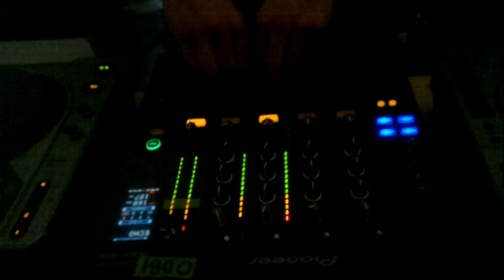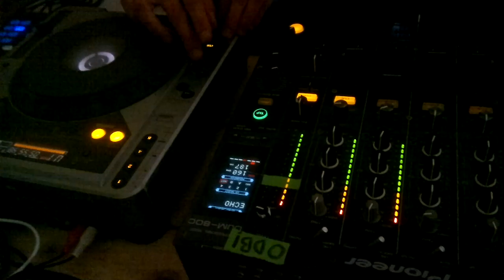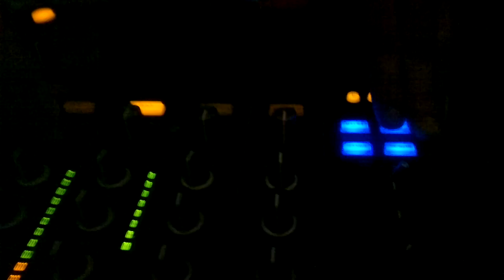ELECTRONIC AFTER PARTY @ BOSCO DI GALU 14/05/2011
BOSCO DI GALù NAPOLI 14.05.11

HARDFACTORY e DECOMPRESSED present

TECHNO IN DA WOOD

ERIC SNEO
beat disaster/eager vibe/germany

SPY
hardwork/cubbo/spain

AT PROJECT
hardfactory/italy

ANTONINO
hardfactory/italy

Alex Modigliani
decompressed/italy

VICKY VJ

BOSCO DI GALU'
Licola-Napoli